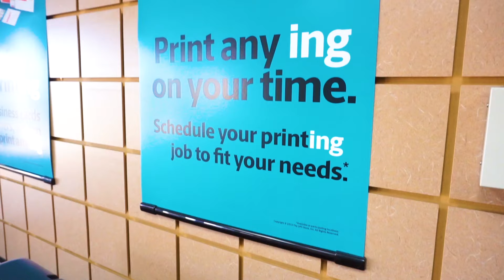The UPS Store- Bhavesh Patel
The UPS Store in Apopka, FL is here to help individuals and small businesses by offering a wide range of products and services. We are locally owned and operated and conveniently located at 522 S Hunt Club Blvd.
PRODUCTS AND SERVICES- NOTARY SERVICES, SHREDDING SERVICES, PRINTING and many more